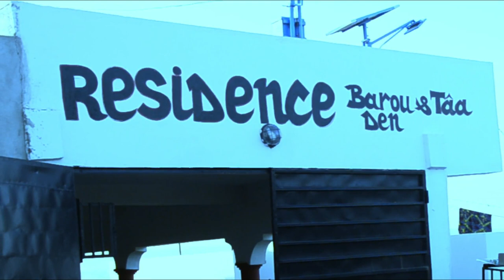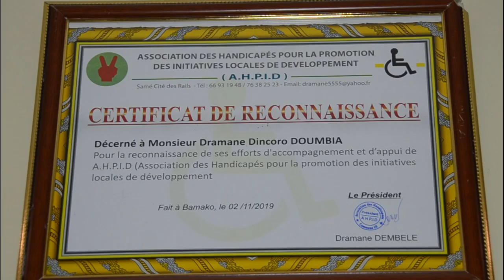SEGOU BLONI "DINCORO"